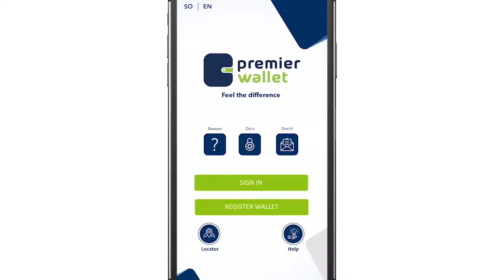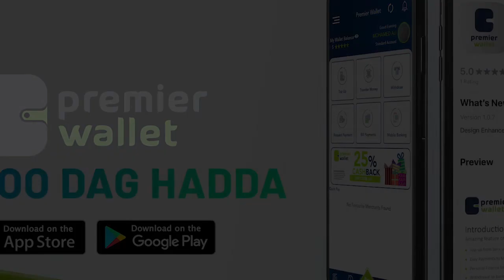Xukuumadda Soomaaliya oo 34-xubnood ka saartay Guddiga doorashooyinka ee cabashada laga gudbiyay.